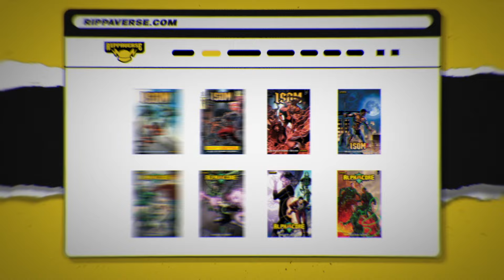How Dan Vasc got his Start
to listen to all of the episodes of my podcast.